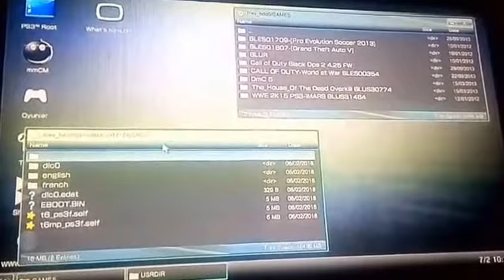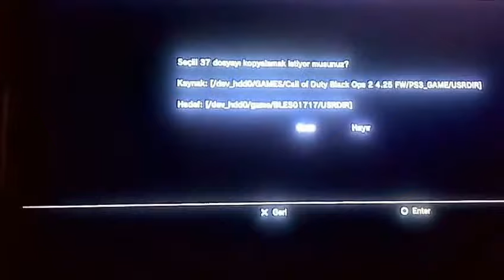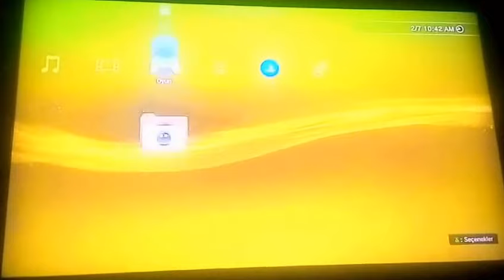CALL OF DUTY: BLACK OPS II BLES01717 CFW-ALL ZOMBİES DLC MAPS UNLOCK AND DOWNLOAD PKG LİNKS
CALL OF DUTY: BLACK OPS II-ALL DLC PS3

EU REGION-BLES01717

DOWNLOAD LİNKS

Uprising: 1.13 GB

Revolution: 1.8 GB

Vengeance: 1.6 GB

Apocalypse: 1.7 GB

Nuketown Zombies: 289 MB

Nuketown 2025:  184 MB

ALL DLC FIX: (Incluyendo DLC más pequeños)

COD-BO2-TeamGamerBross .rar 65 KB